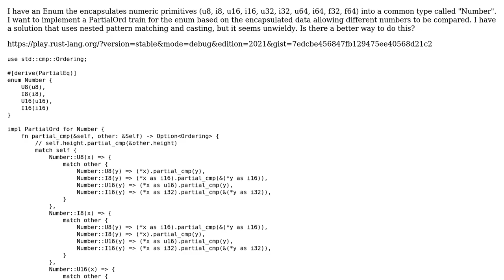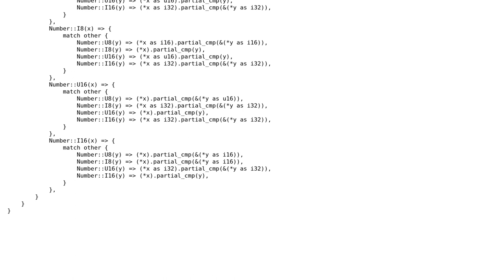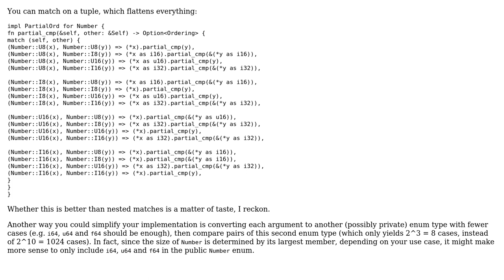Code Review: PartialOrd of Rust Enums based on encapsulated data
With thanks & praise to God, and with thanks to the many people who have made this project possible! | Content (except music & images) licensed under CC BY-SA | Music | Images & others | With thanks to user Francis Gagne user Darko and the Stack Exchange Network Trademarks are property of their respective owners. You are responsible for your own actions.